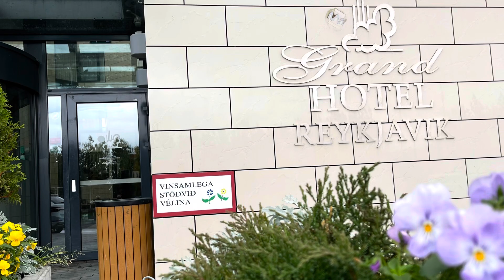Day 3 , Iceland tour w/mota Maharajshree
Long journey by coach from Reykjavik to Akureyri